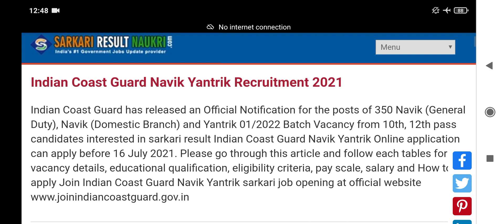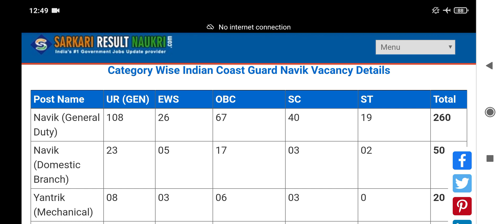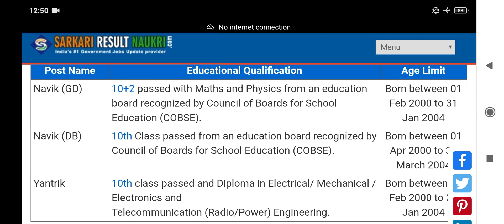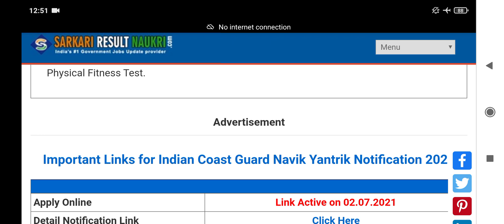Indian Coast Guard Navik Yantrik Recruitment 2021 – 350 Navik (GD & DB) & Yantrik Vacancy (01/2022)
Indian Coast Guard Navik Yantrik Recruitment 2021 – 350 Navik (GD & DB) & Yantrik Vacancy (01/2022 Batch)

Apply Online Link Active on 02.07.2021

Interested candidates may apply this post online through the form 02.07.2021 to 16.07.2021.
Indian Coast Guard Navik Selection Process : Selection will be based on Written Exam & Physical Fitness Test.